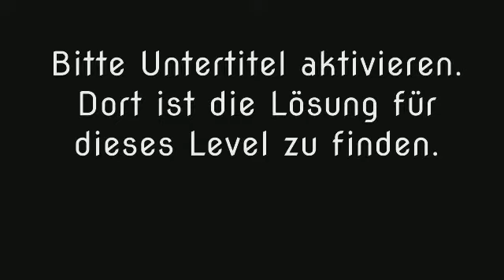Wort Guru - Level 1278 (UPDATE: Februar 2019) - Lösung (Immer aktuell!)